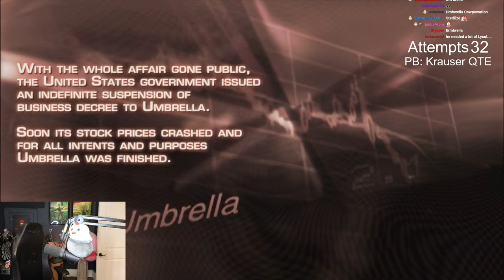[PERMA DEATH] RE4 Randomizer